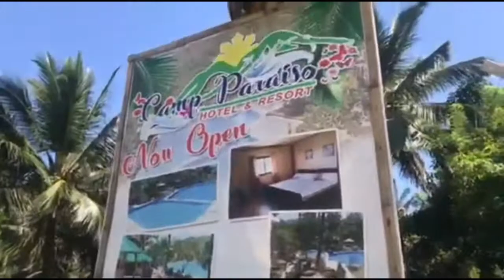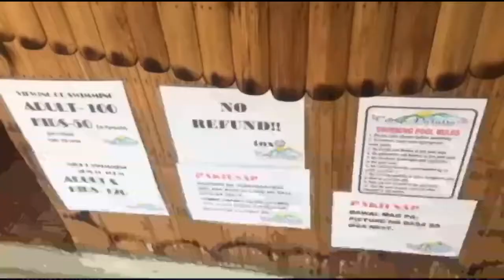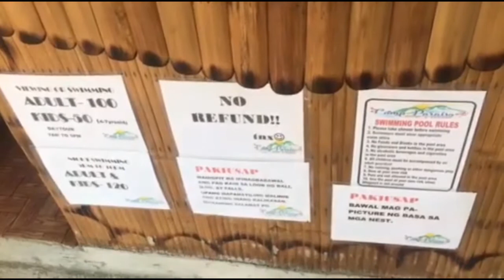CAMP PARAISO HOTEL AND RESORT : BALI FEELS OF NUEVA ECIJA mga ka-L (Lakbay)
CAMP PARAISO are located at Barangay Labi,Sitio Salabusob (10minutes travel from Labi bridge Ilog) BONGABON,NUEVA ECIJA

You may use google maps/waze to find it.

PLEASE READ as the information you need is already here!

📍THEY HAVE a mini RESTAURANT and it offers affordable and delicious meals.

RATES:

Resort Operating Hours 7am to 8pm

POOL RULES🔒💯
🚫No horseplaying or running on pool deck
🚫No pets for overnight
 (daytour only)
✔️Corkage for Gastove is 100
✔️Feel free to bring food (No corkage fee)
✔️Proper swimming attire required
✔️Shower before entering the pool

DAY TOUR :
7:00 am - 5:00pm
 NO RESERVATIONS WALK-INS ARE ACCEPTED‼️

📌Entrance:
Adult 100pesos
Kids 50 pesos (7 years old below)

Swimming, Hike, River adventure Tour, Waterfalls, Bali Selfy ALL YOU CAN!

💰Cottages are rented separately

📍Cottage (700)
Good for 10-15 persons
📍Cottage with videoke (1500)
Good for 15-20 persons

📍Umbrella Table (500)
Good for 10-12 person

🌙OVERNIGHT ACCOMODATION (RESERVATION IS NEEDED)

CHECK IN: 2pm to 12nn

All videos, songs, images, and graphics used in the video belong to their respectively owners and I or this channel does not claim any right over them.